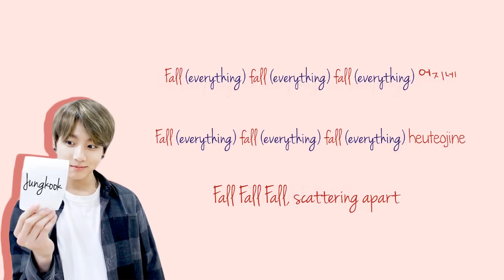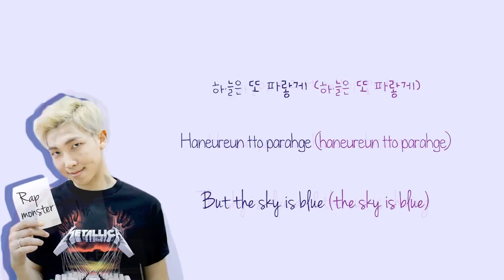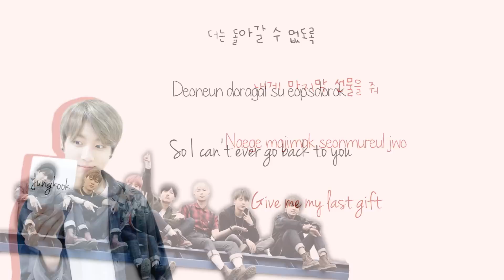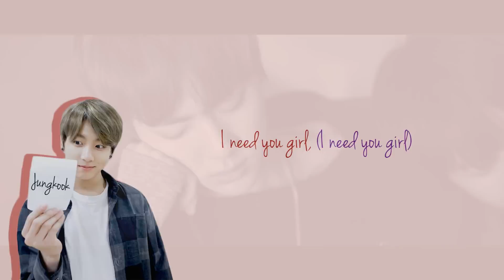BTS - I NEED U {Color coded lyrics Han|Rom|Eng}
Suga - Gold
Rap Monster - Navy
V - Purple
Jungkook - Red
J-Hope - Green
Jimin - Sky Blue
Jin - Pink

Artist: BTS
Song:  I NEED U
Album: 화양연화 pt.1

Korean: music.daum
Romanization: dragonshine
English: pop!gasa